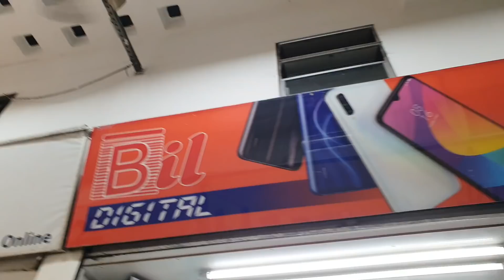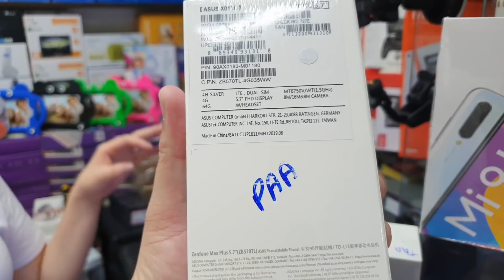CELULARES XIAOMI EM PROMOCÃO NA SANTA EFIGÊNIA.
Fui na loja Bil Ditigal na Santa efigênia conferir os preços da celulares xiaomi com destaque para o redmi note 8 T a R$970, redmi note 8 a R$920, mi 9 lite a R$1470 e muito muito mais, inclusive zenfone da asus.
Lembrando que a rua santa ifigênia é uma rua muito conhecida por vender eletronicos, porém muito lojas não são confiáveis então fica a dica, cuidado.

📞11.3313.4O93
Seg: a sexta 09: às 17:30
sábado das 09: às 15:00
Canal da jaqueline: